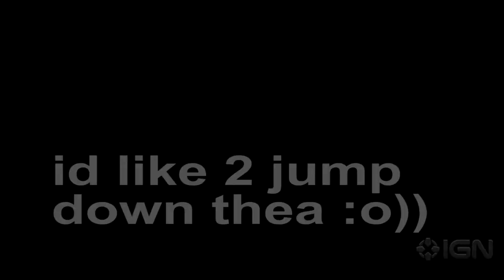Trailer Sheet #01 || Dead Island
didnt order shit m9 xdddd
pls halp